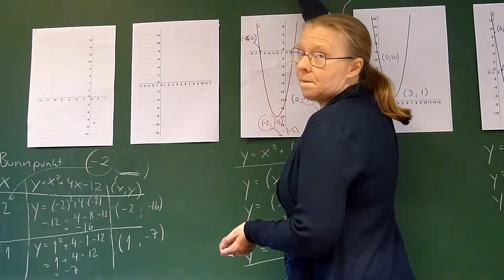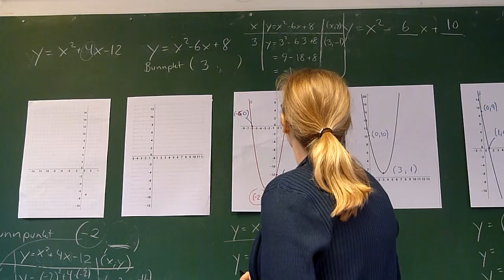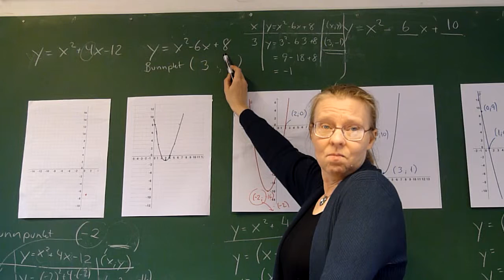Repetisjon - sammenheng mellom parabel og algebraisk uttryk del 2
Opptak d. 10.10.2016 - P2 liten gruppe